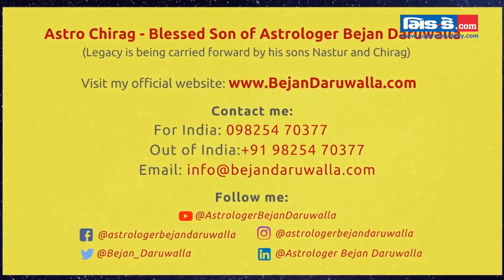Weekly Horoscope Weekly 20th February to 26th February 2023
Watch the video to know your Horoscope Predictions by Astro Chirag - Blessed Son of Astrologer Bejan Daruwalla